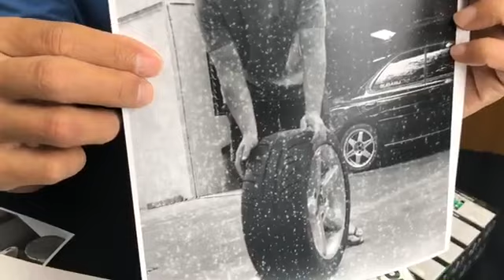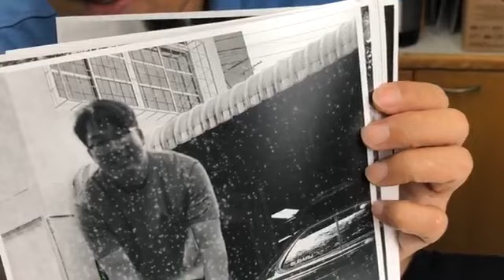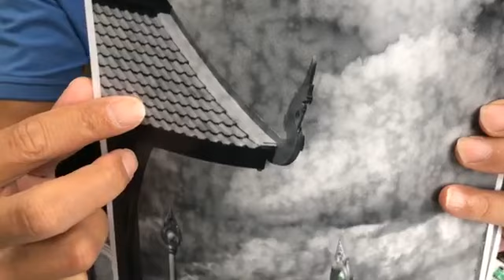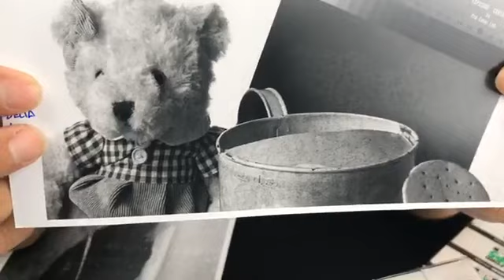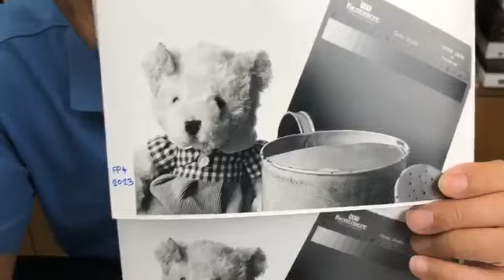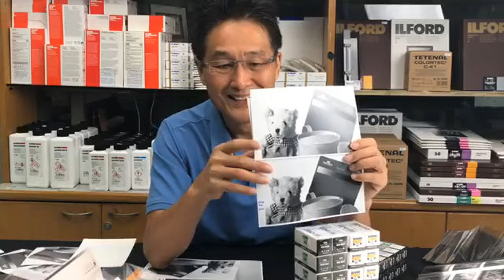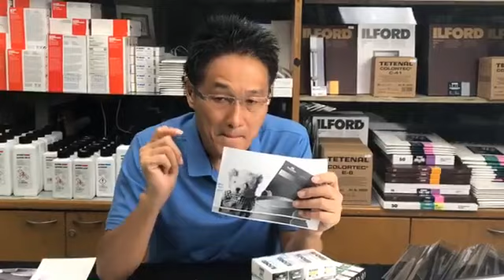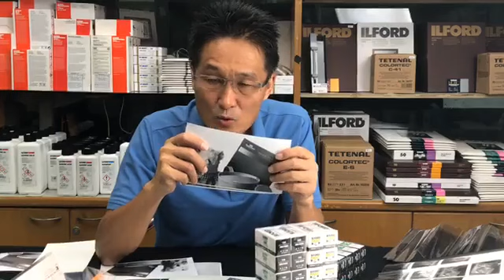B&W Corner คราบสกปรกบนฟิล์ม ขาวดำ ILFORD 120 8-10-2019